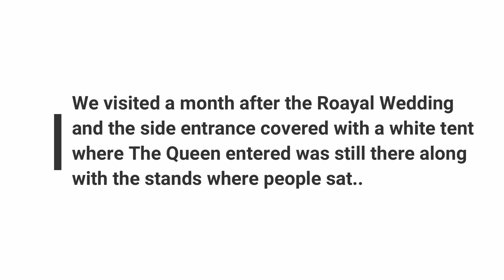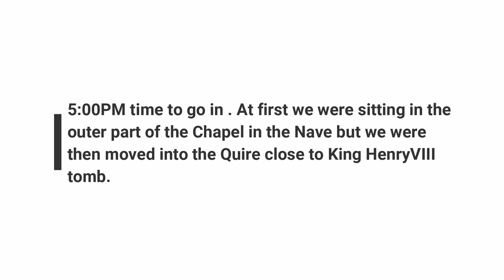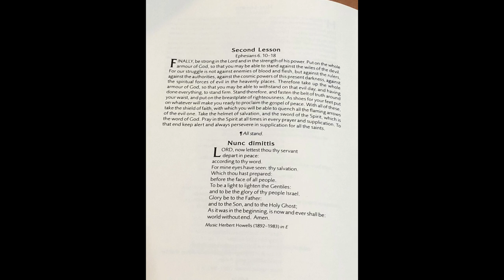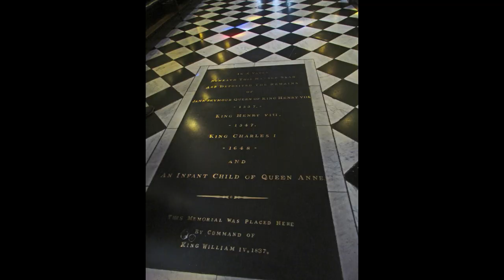St George's Chapel Evensong June 2018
June 16, 2018 Memorial Evensong for Major General Roy Dixon 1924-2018. It was an honor to be part of this Evensong. Windsor Castle was open but St Georges was closed to the public but we were able to stay for the 5:15 PM service and sit in the Quire and participate in the service. Even my girls enjoyed it and followed along with the Order of Service. Thank you to Major General Roy Dixon's family and friends for allowing us to be part of his memorial.